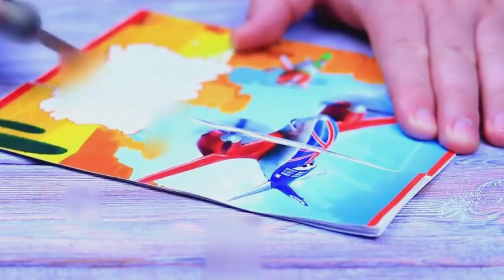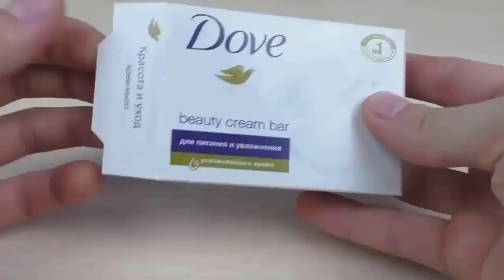Life Hacks,Anaysa Hack,Easy Crafts İdeas at Home and School! #52